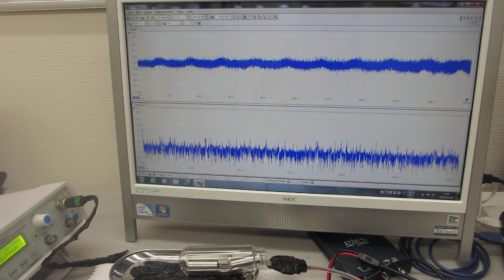叩いて（低周波刺激で）超音波を制御するー音と超音波の組み合わせ実験ー（超音波システム研究所）